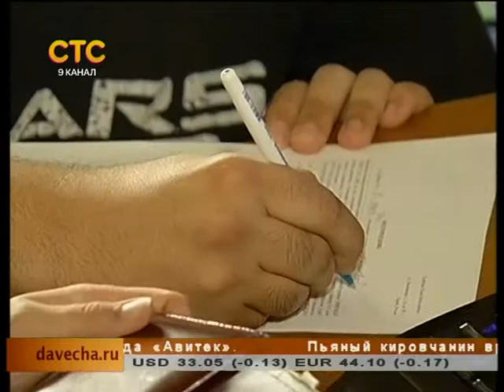Рейд судебных приставов по алиментщикам